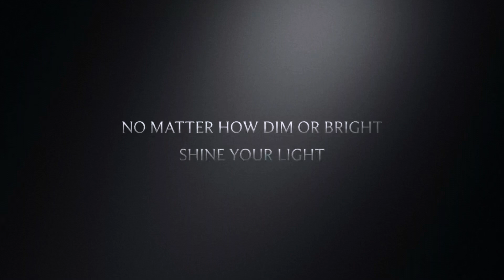Being hated on is deeper than looks!!!!let me explain